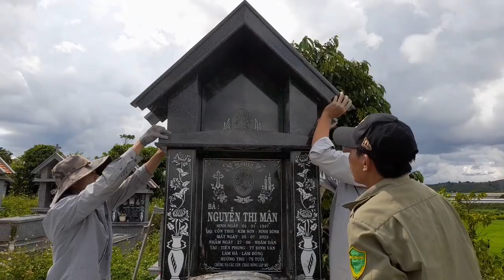Cách xây mộ của người theo đạo Công giáo - Ngôi mộ có kiến trúc đẹp !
Xây mộ cho cụ bà Maria Nguyễn Thị Mận ( sinh năm 1947 - mất lúc 3 giờ 58 phút , thứ 2 ngày 25 /7/2022 , nhằm ngày 27/6 Nhâm Dần ). NGÀY XÂY MỘ  : thứ7 ngày 24/9/2022 , nhằm ngày 29/8 Nhâm Dần .